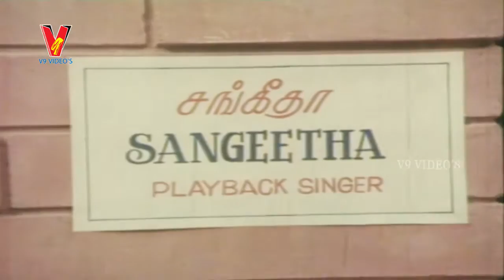Magadu Telugu Full Movie | Dubbed | Sathyaraj | Phandiyan | Kalpana | V9 Videos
Magadu Telugu Full Length Movie on V9 Videos.

Magadu Tamil Dubbed,starring Tamil Actor Sathyaraj,Pandhiyan,Kalpana,K. Vijaya,Kovaisarla.

This Movie is Produced by M.Murali,Directed by Raja Sridhar and Music by V.S. Narasimhan